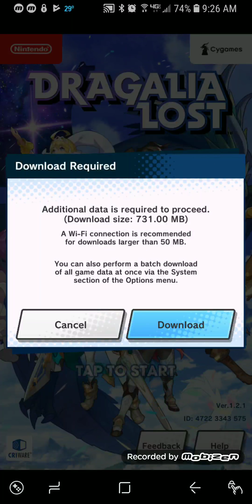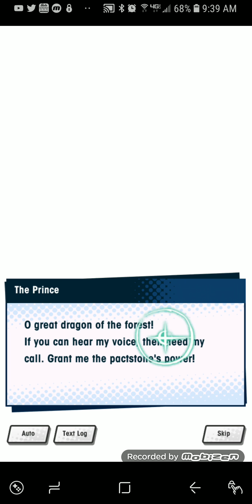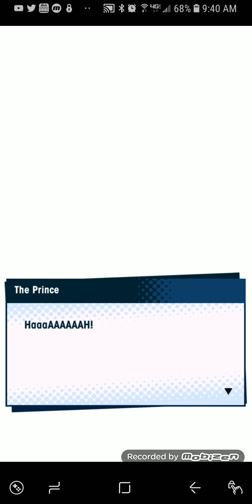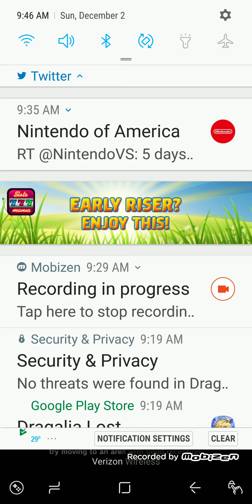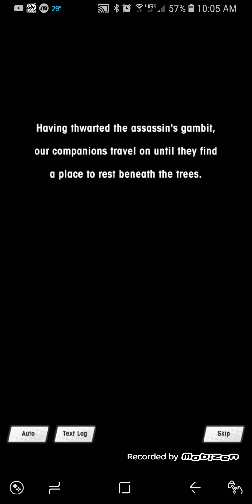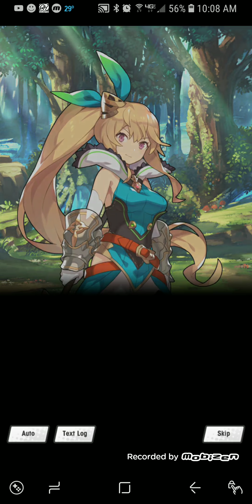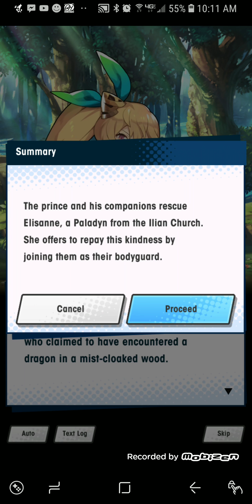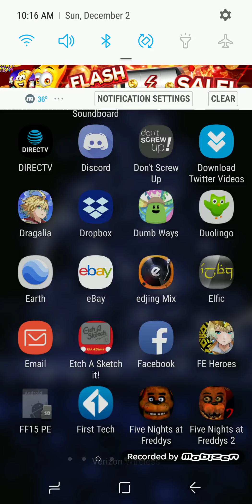Dragalia Lost #1 finding the pactstone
With the downfall of the Nintendo creators program, we can now upload officially dragalia lost episodes. And if you couldn't tell by now, I'm rolling with a new recording software called mobizen.